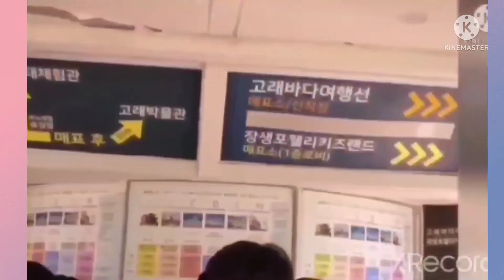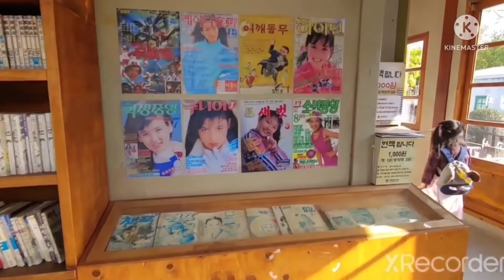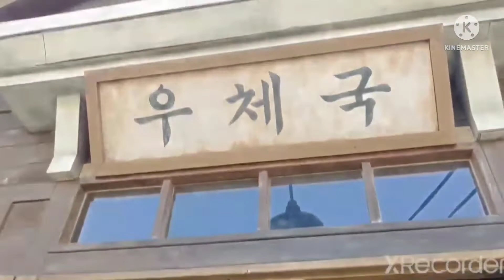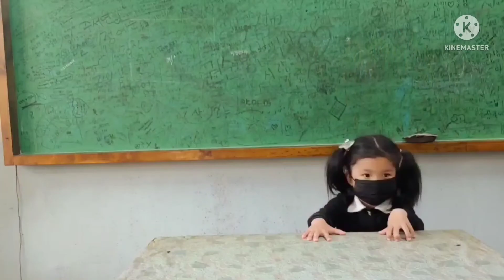장생포 고래박물관/고래생태체험/고래문화마을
교복대여점
(School Uniform Rent)
It's 3,000won an hour.